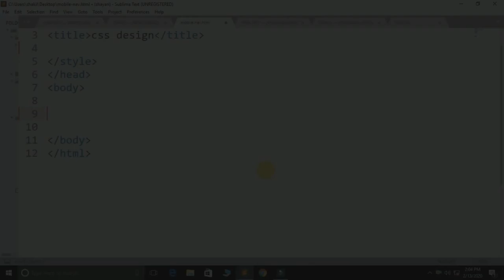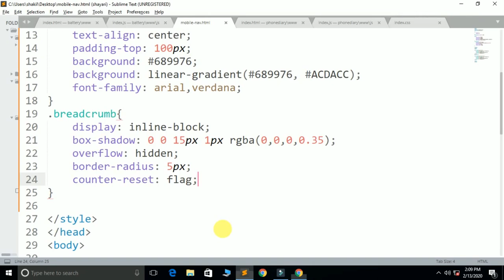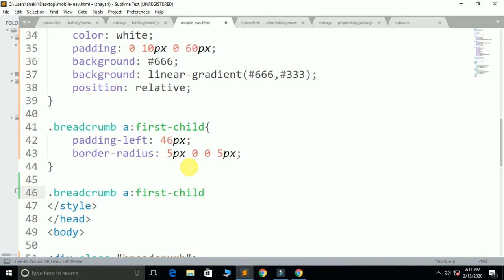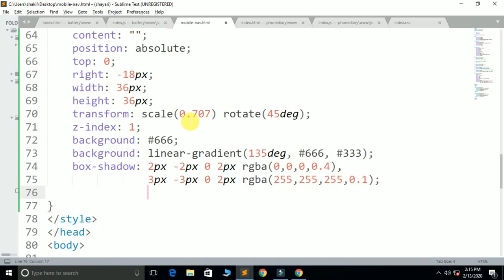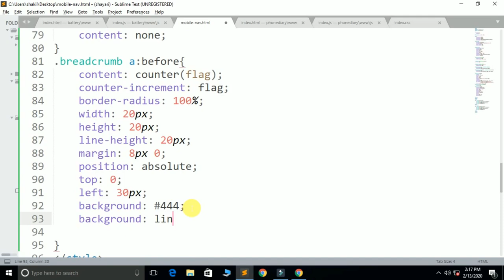Pure Css Breadcrumb Design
Required Knowledge
basic html,
basic css,
advance css,
css before and after,
css box shadow,
css transition,
css transform

1. Awesome Mobile Design with HTML and CSS

2. Happy New Year 2020 Awesome design

4.  Awesome Mobile Nav Menu Design

5. video upload to live preview application

6. only css accordion

7. css isometric social media  icons

8. pure css mobile sidebar menu

  Thank's for watching for my videos